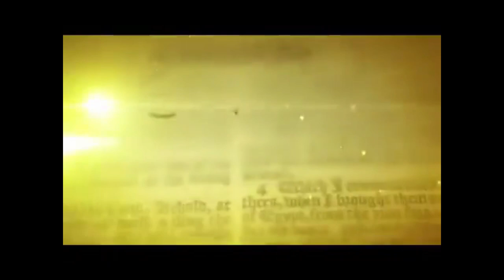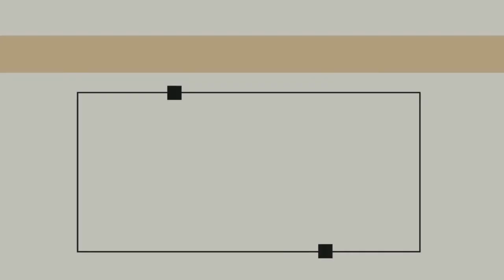GCI INDIA SUNDAY SERMON | LORD'S PRAYER PART-4| THY KINGDOM COME| PRAVEEN CHINTA